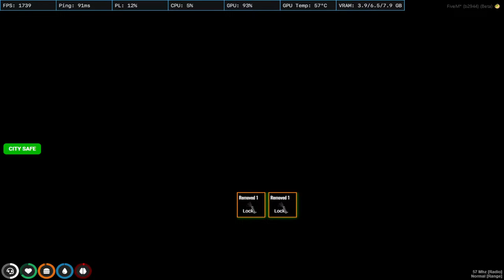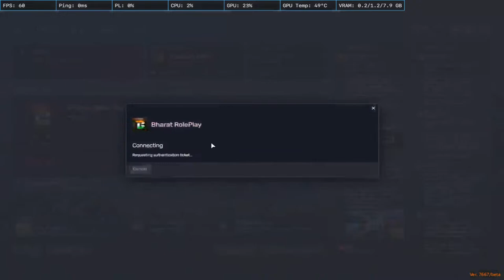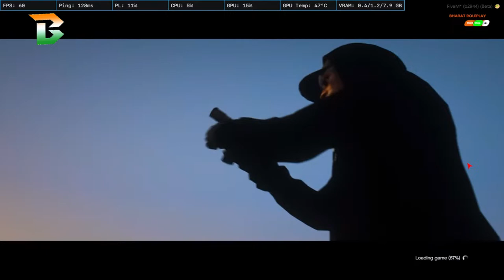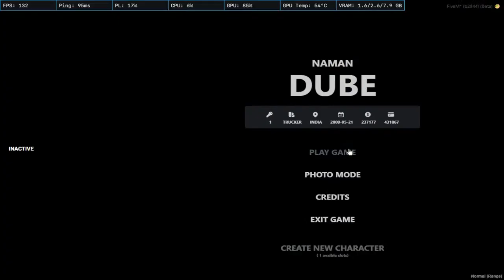Vayu Raghavan 10-41 / SoulCity By Echo RP🚀/ GTA 5 Roleplay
About Me
• Arpit Wadhawan
• 21
• Mohali,Punjab, India
• National Chess Player

★ Chat Rules ★
►Respect Moderators.

Processor        : AMD Ryzen™ 9 5900X Processor.
Graphic Card   : MSI 4080 Gaming x Trio 16 GB
Motherboard    : MSI MAG B550 Tomahawk
RAM                : XPG ADATA (8GBx4)=32 GB
CPU Cooler      : Corsair H510 RGB AIO
Cabinet            : Lian Li o11 Dynamic
PSU                 : Silverstone 750 Watts Gold
Webcam          : Logitech C922 PRO
Monitor             :MSI OPTIX MAG241C(144HZ 1MS)

Gaming Gears -
Mouse                : Logitech G ProX Superlight
Mousepad          : HAVIT 830
Headset             :  Hyperx Cloud Core Wireless
Keyboard            :ZEBRONICS MAX PRO MECHANICAL KEYBOARD
Microphone       : Maono AU-A04 Condenser Mic